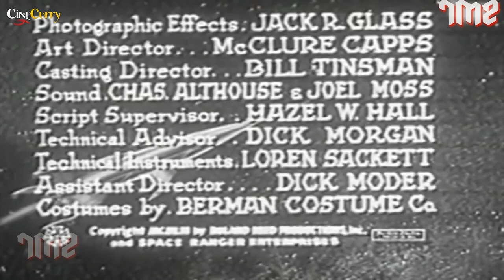Silver Needle in the Sky (1954) Sci Fi Thriller Movie | Richard Crane, Sally Mansfield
Watch the 1954 Hollywood classic movie,
Starring Richard Crane, Sally Mansfield & Maurice Cass.

Synopsis
Intergalactic trouble erupts for Rocky Jones and his Space Rangers as they find themselves on board a spaceship full of diplomats that's heading towards an interplanetary conference.